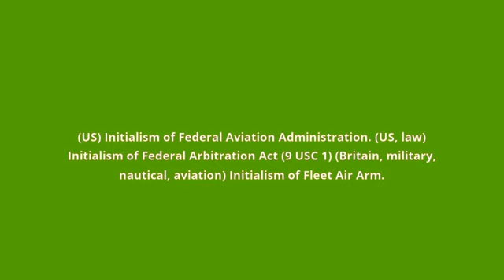what is the meaning of FAA